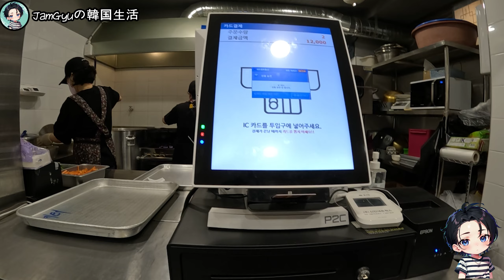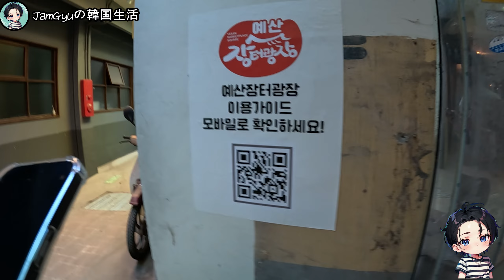韓国で一番ホットな場所である礼山伝統市場に行ってきました 韓国vlog 韓国旅行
礼山市場は大韓民国忠清南道礼山郡に位置する伝統市場で、地域住民や観光客に愛されている場所です。 礼山市場は歴史と伝統を持つ韓国の伝統市場文化を体験できる場所として知られています。

礼山市場は多様な種類の商店や店が集まっており、新鮮な農水畜産物、手作り品、衣類、生活用品など多様な商品を購入することができます。 特に礼山は農産物が豊富な地域として有名で、新鮮な野菜、果物、健康食品などを低価格で購入できます。 また、礼山市場では地域特産品の礼山梅や礼山チャルボリなどを購入することができます。

市場の中では伝統的な雰囲気を感じることができ、韓服、アクセサリー、伝統工芸品など様々な小物も購入できます。 また、美味しい料理を楽しめる飲食店や軽食店も多く、礼山市場は地域の代表的なグルメスポットとして知られています。 礼山伝統市場ではトッカルビ、トッポッキ、焼き肉、麺類、キンパプ、ピンデトックなど様々な料理が味わえます。

礼山市場は地域住民と訪問客が生活の中の文化と味を体験できる特別な場所です。 伝統市場の活気と様々な商品、美味しい料理を楽しみながら礼山の特別な雰囲気を体験してみてください

🎵Track : 779. My Little Bear